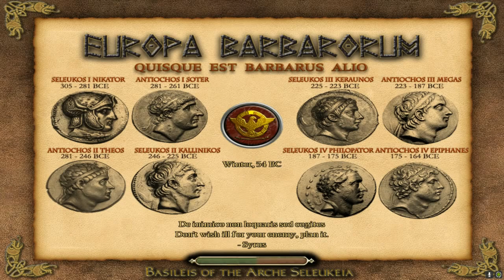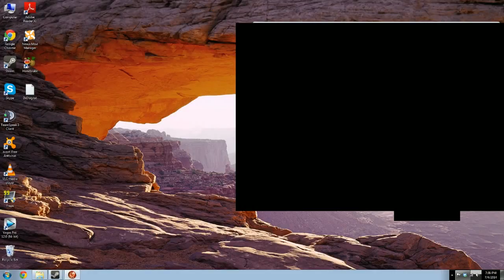Europa Barbarorum Romani Campaign #26: Invasion of Britannia Part III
The invasion of BRITANNIA!

This series is a campaign "summary" as doing a full Chronicle would be insanely long. The game is played on VH/M difficulty setting as recommended by the EB team.